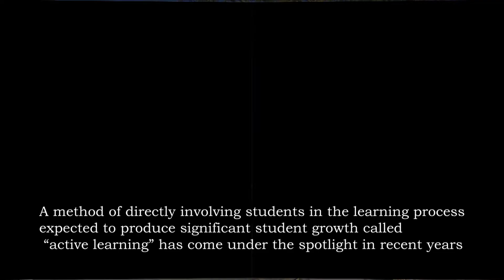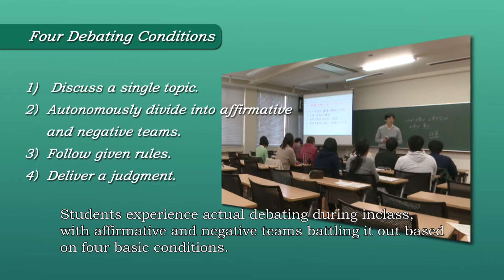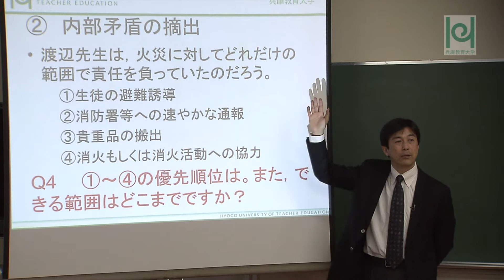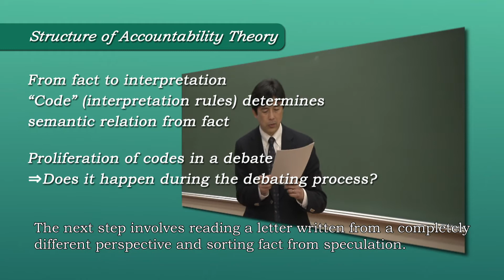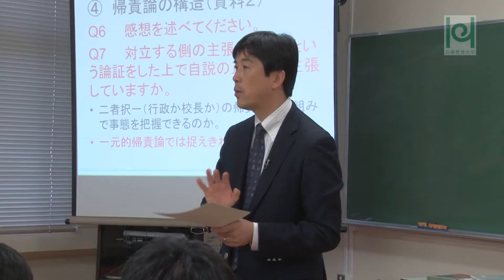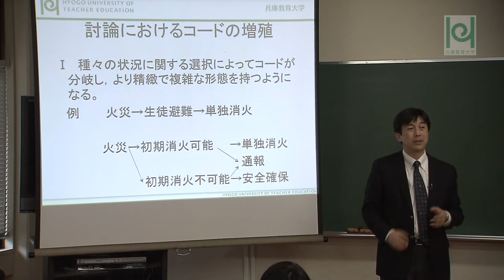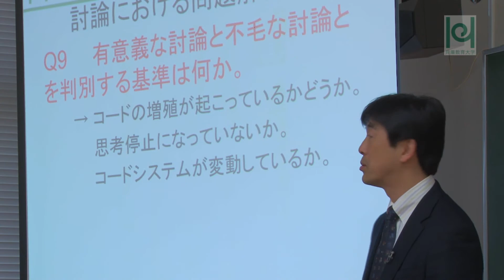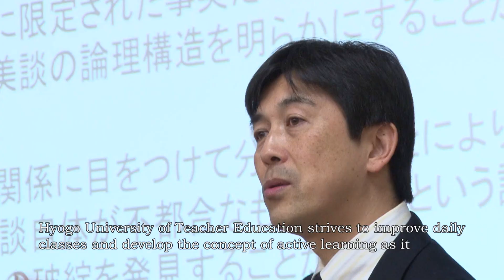[English Telop] “The Creation of ‘Knowledge’ through Active Learning” [vol.1]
“The Creation of ‘Knowledge’ through Active Learning”
“Practical Learning Experiment focused on Discussion-orientated Education”
～What can be Learnt from Debate Instruction Examining the Dormitory Fire Incident～

Lectured by Professor Hiroya Yoshimizu
Advanced Professional Development in School Education
Curriculum and Instruction Development for Expert Teachers
Hyogo University of Teacher Education